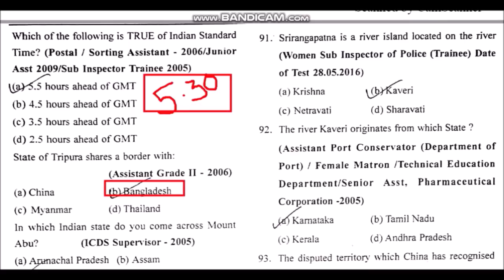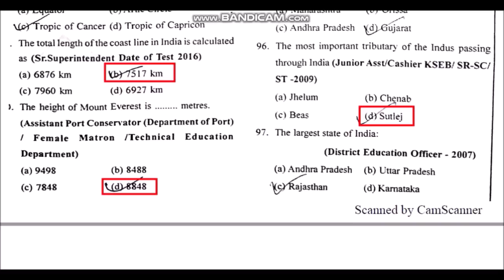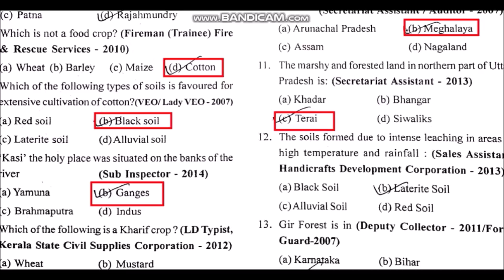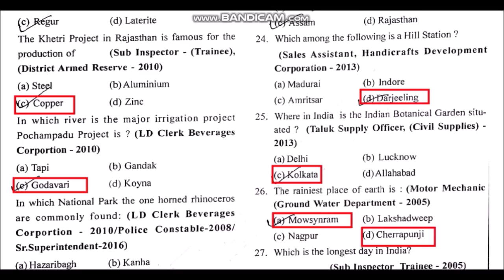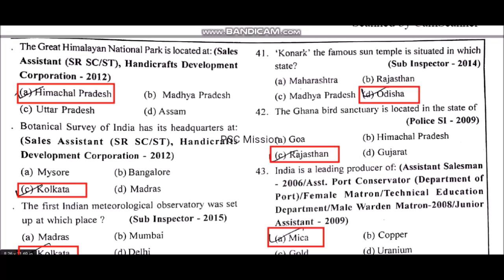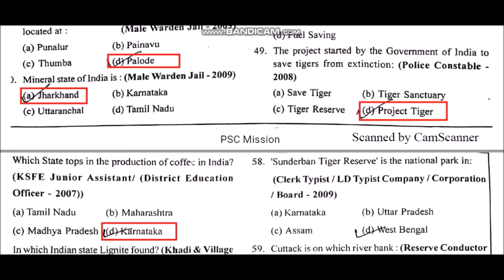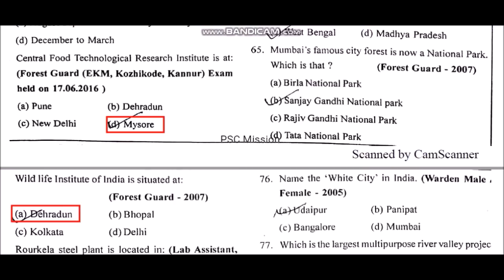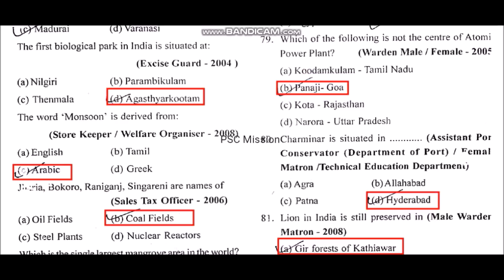ASSISTANT GRADE II - KERALA STATE HOUSING BOARD Indian Geography Final Touch part 2 Kerala PSC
All our Indian Geography Previous Questions into One Video part 2